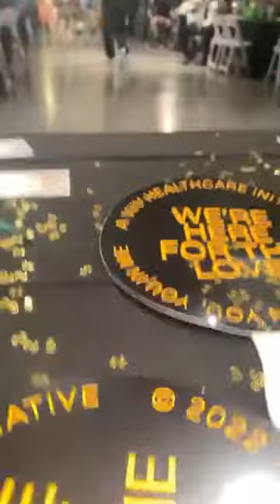2022 The Hu$tler'$ Ball: A Kiki Function Live With Rachel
DEVIN NIKE & THE VELVET ARTS PROJECT
PRESENT
THE HU$TLER'$ BALL: A KIKI FUNCTION *OTY*
AUGUST 12, 2022
Doors open at 7
LSS starts at 8
RESOURCE CENTER
DJ:
AKASHA JUICY
COMMENTATORS:
LEGENDARY PRECIOUS OLD NAVY
GULF COAST MOTHA KEEKEE GZ